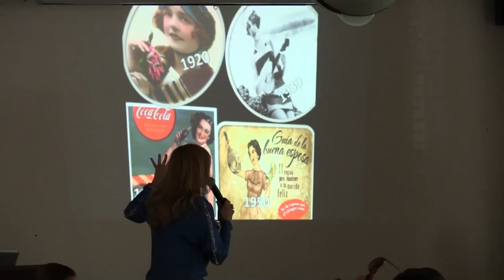lilian mendoza conferencia